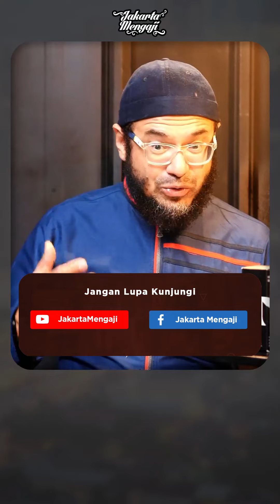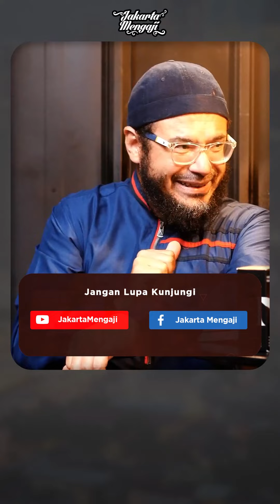PENGUSAHA OPTIMIS [Serial Maisyah Season 2 Eps 2] w/ Ustadz Ali Hasan Bawazier & Rezie